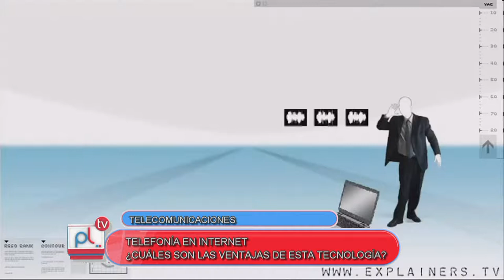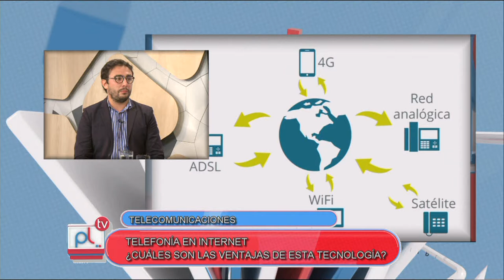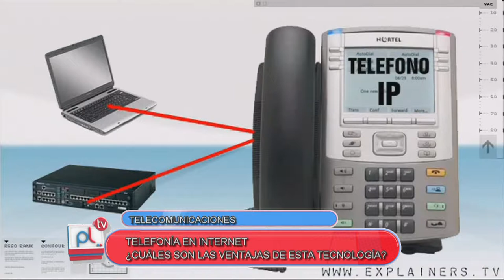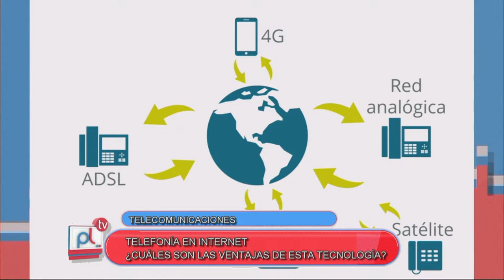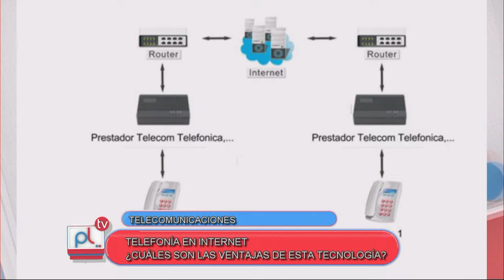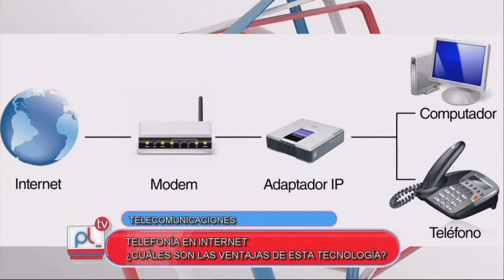PANTALLA LIBRE - TELEFONIA EN INTERNET - FEDERICO AGUIRRE